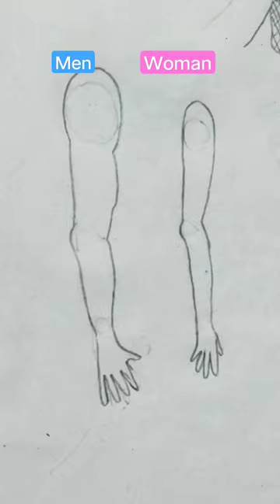how to draw an arm